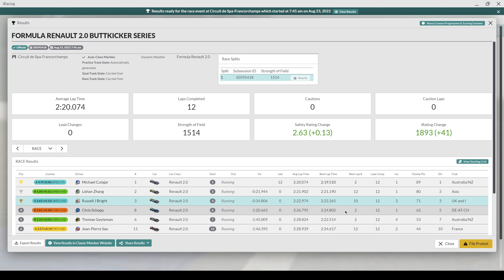Formula Renault 2.0 | Spa | iRacing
That's Spa for you! Week 11, 2022 S3, Formula Renault 2.0 Series, Circuit de Spa-Francorchamps, Grand Prix Pits

Chapter Timestamps:
0:00 - Intro
0:30 - Quali
9:38 - Race
38:56 - Start Replay
39:25 - Incidents & Crashes
43:36 - Results
44:31 - Bonus, What happened to the 6?